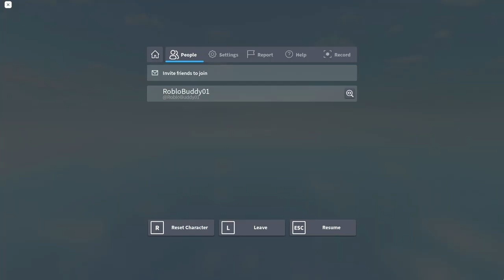KOTH_Chasm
Longplay of Roblox: KOTH_Chasm by radiogamer (in association with Polyhex) in 1080p HD 60fps (using rbxfpsunlocker by axstin)

KOTH_Chasm is a map that was designed for a team-based PvP FPS game. It wasn't made for any game in particular and contains no code to act as its own game; rather, it was intended to be sold to other developers for use in their work. Whether or not it was ever purchased is unknown, but it's unlikely that it was, as the game remains playable as a standalone project and its description still presents the offer.
This video features exploration of the map.

Favorites: 41 | Visits: 889 | Created: 06/08/14 | Last updated: 04/23/22 | Server size: 12 | Like-dislike ratio: 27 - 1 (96%) | All Genres